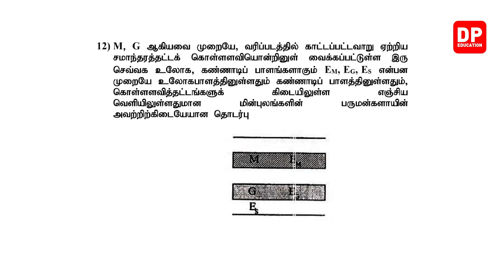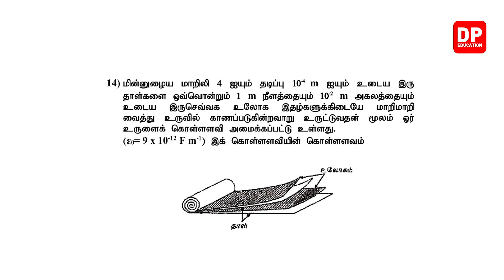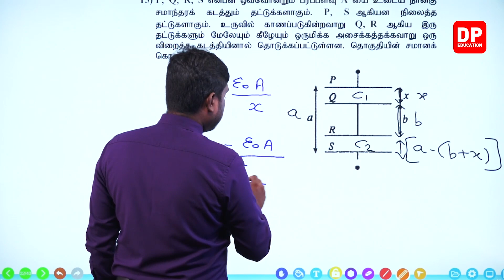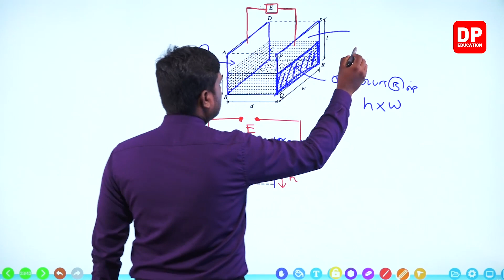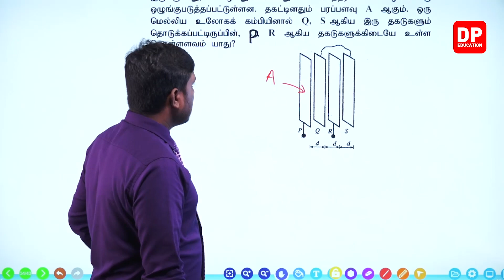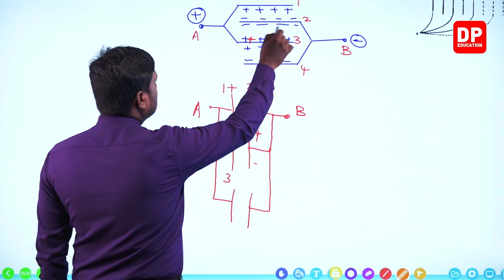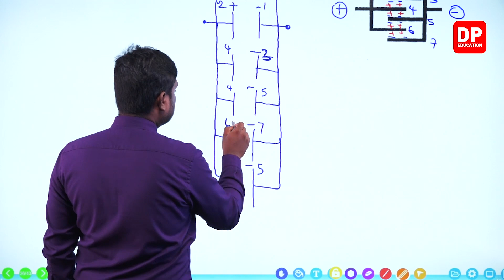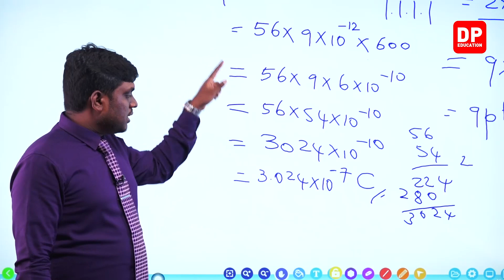அலகு 07 | 03 வது பாடம் | மின் கொள்ளளவம் - 07 | AL Physics in Tamil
பகுதி 1

பகுதி 2

பகுதி 3

பகுதி 4

பகுதி 5

பகுதி 6

பகுதி 7

7.1  வினாக்கள் 11-15 ⏩ 00:00:00
7.2  வினாக்கள் 16-20 ⏩ 00:21:44

பகுதி 8